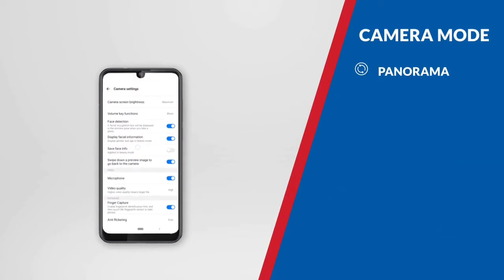Walton Primo R6 | Review | First impression | Unboxing | 8000 Taka | Fantasy Tech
Walton Primo R6 comes with 6.1 inches HD+ screen. It has a a Full-View U-Notch design. The back camera is of dual 13+2 MP with LED flash, autofocus, depth sensor etc. and Full HD video recording. The front camera is of 8 MP. Primo R6 comes with 4000 mAh big battery. It has 3 GB RAM, 1.6 GHz octa-core CPU and PowerVR Rogue GE8322 GPU. It is powered by a MediaTek chipset. The device comes with 32 GB internal storage and up to 128 GB dedicated MicroSD slot. There is a back-mounted fingerprint sensor in this phone.

Among other features, there is FM Radio with recording, Dual Micro SIM, OTA, liveness face unlock, digital wellbeing, smart controls, auto call recorder etc.

Keep supporting ✊✊